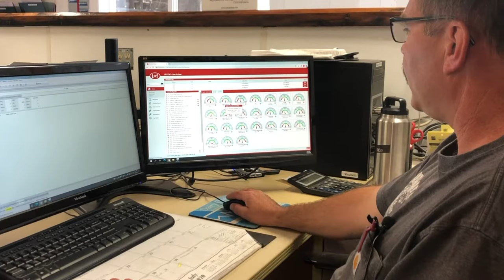The Role Technology Plays at Hemdale Farms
Technology is an important component of running a successful business and that includes technology on dairy farms.